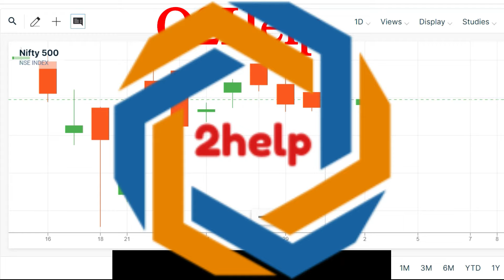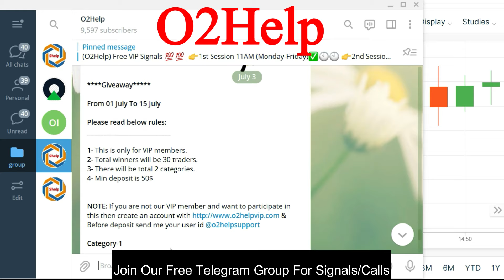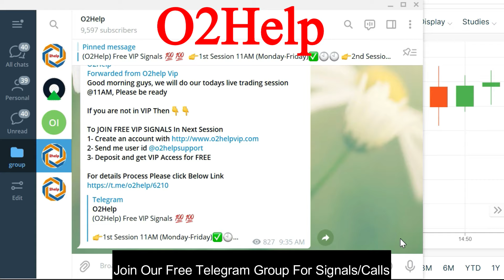Candlestick Chart Technical Analysis ! Chart Patterns ! Full Course ! candlestick patterns! O2help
This video is about what is candlestick, and how to trade candlestick, how to read candlestick chart,  technical analysis of candlestick, how to know market direction by candlestick chart,  what is the meaning of different candlestick pattern,  how to analysis price action, how to do price action trading,
it is complete beginner guide for  candlestick chart analysis.
how the Japanese Candlestick is used to track the share price, and what are the parts of the candlestick. In this video on Basics of Technical Analysis, CA Rachana explains how to read the candlestick with examples.